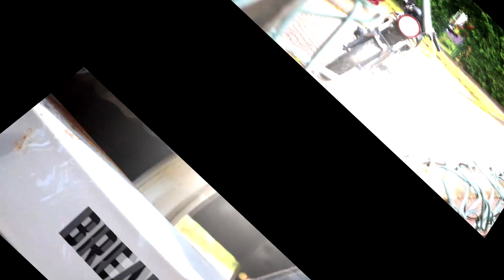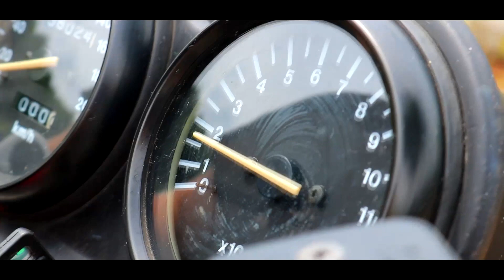2K Sub's / Danke An alle Abonnenten ! / MotoFlo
Moin leute

Umbedingt Abchecken

TS: ts.zink.media

Fuhrpark:

KTM Foxi bj 1981
Suzuki GS500E
Rexy 50 (Roller)
China Quad 110ccm

Wohnort: Köln

Meine Griffe

Meine Motorrad jacke